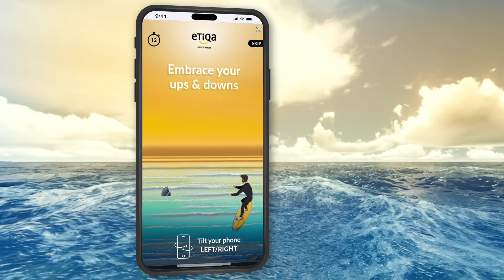mCanvas Storytelling Ads | ETIQA | Rich Media Interstitial | Singapore